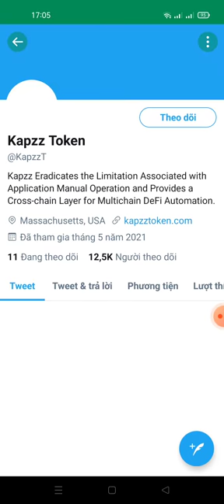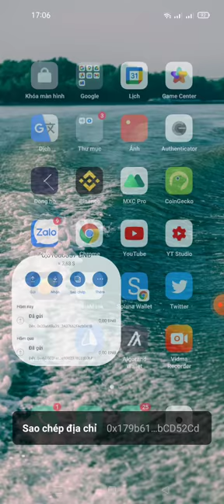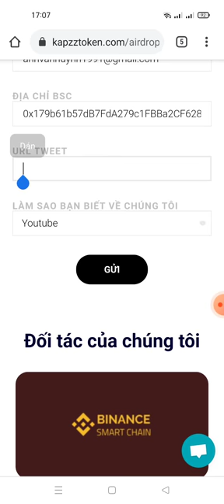hướng dẫn ăn chia 15.000.000 KAPZZ (mạng bsc)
Link ĐK